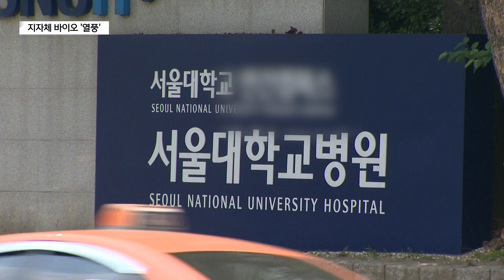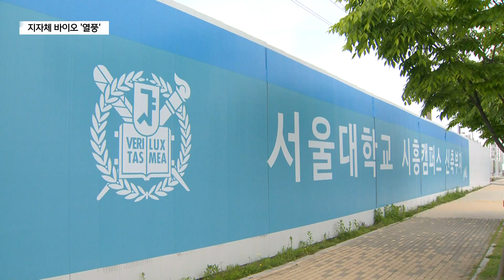'너도나도' 바이오 클러스터…지자체 경쟁 치열_SK broadband 서울뉴스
[기사내용]

박종화 앵커)
노원구에서 추진되고 있는
바이오메디컬 클러스터.
이미 인천 송도의 경우는 대기업 중심의
대규모 단지로 자리를 잡았습니다.
노원구처럼 앞으로 단지를 조성하겠다는
지자체들도 아주 많은데요.
서주헌 기자가 보도합니다.

리포트)
서울시와 노원구가 창동차량기지와
도봉운전면허시험장 부지에 추진하고 있는
노원 바이오메디컬 클러스터.

양질의 일자리를 창출하는 자족도시로
발돋움하는 게 목표입니다.

여기에는 병원과 기업,
연구소를 유기적으로 연계해야 하는 조건이 있습니다.

노원의 경우는 서울대학교 병원 유치가
핵심으로 논의됐지만 당장은 불투명합니다.

[오승록ㅣ노원구청장]
"면허시험장 이전이 약간 흐릿해지면서
자꾸 변수가 발생했습니다.
서울대병원 측도 뭔가 조금 불투명하니까
약간 좀 투자 문제나 이런 걸 조금 조건을 걸고 있어서..."

노원과 같은 꿈을 꾸고 있는 도시는 생각보다 많습니다.

먼저 노원구 인근의 의정부시.

미군 반환공여지인 캠프 카일 부지에
바이오 클러스터 조성을 추진 중입니다.

인근의 을지대병원과
가톨릭대 성모병원 등을 연계해
시너지를 낼 생각으로
최근 기업유치 설명회도 열었습니다.

고양시도 부지런히 기업들을 설득 중입니다.

일산테크노밸리에 오는 2026년까지
바이오정밀의료 클로스터를 조성할 방침입니다.

경기도 시흥시 역시 만만치 않습니다.

이미 8백 병상 규모의
배곧서울대병원 건립을 위한
정부의 예비타당성조사를 통과한 상태입니다.

[임병택ㅣ경기도 시흥시장 (올해 1월)]
"우리가 생각하는 단순한 안산 고대 병원 그 이상이 될 것입니다.
서울대의 우수한 바이오 관련 인력들이 시흥으로 오겠다는 약속이기도 합니다.
그렇기 때문에 그분들과 잘 협력해서 더 많은 시설들이
자리 잡을 수 있도록 해야 하고요."

바이오 클러스터를 통해 도약을 꿈꾸는 지자체들.

현재 수도권에서는 이 꿈을 실현하고 있는
지역이 있습니다.

바로 인천 송도입니다.

일찌감치 둥지를 튼 셀트리온부터
세를 확장하고 있는 삼성바이로로직스.

올해 6월 본사와 연구소 착공에 들어간
SK바이오사이언스까지.

송도에는 국내 바이오 대기업들이 총집합해 있습니다.

지난 2021년 기준 인천시의 바이오산업 생산액은
3조 9천724억 원에 달할 정도입니다.

[서정진ㅣ셀트리온 회장 (2020년)]
"제가 하는 분야가 인천의 미래 발전에 도움이 될 수 있어서 기쁘게 생각합니다. 주사업장이 있는 곳에 본사가 있어야 한다고 생각합니다.
셀트리온이 효시가 돼서 더 많은 기업들이 인천에 본사가 내려오기를 바랍니다."

국내 바이오 클러스터는
이미 수도권과 충청권, 강원권과 경남, 전남권 등
30개 가까이 존재하고 있는 상황.

전국의 바이오 클러스터는
앞으로 더 늘어날 가능성이 높습니다.

일부에서는 이제 각 지역별로 특화된 분야를 개발하거나
기능적 측면에서의 차별화 등을 고민해 봐야 할
필요가 있다는 지적도 나옵니다.

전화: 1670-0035